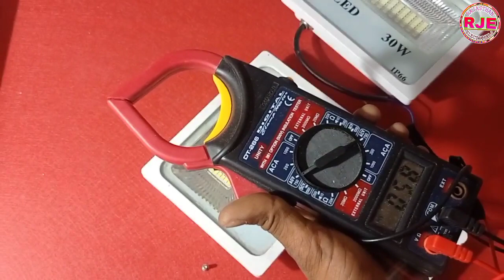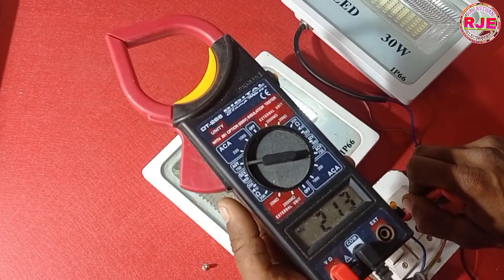30watt Led Light Repair | 30 Watt Led Flood Light Repair | Led Light Ko Kaise Thik Kare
30Watt Led Light Repair | 30 Watt Led Flood Light Repair | Led Light Ko Kaise Thik Kare

is video me led floodlight ko repair karna sikhaya hain aur isme konsi dikat  aati hain detail me bataya hain.